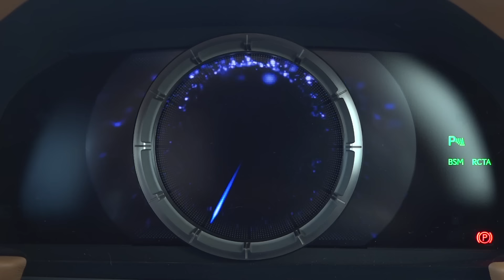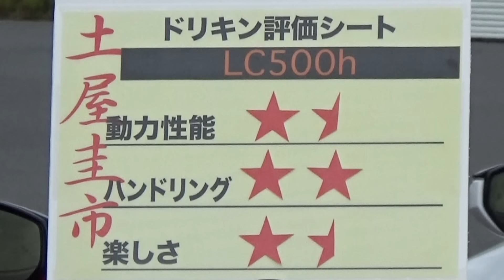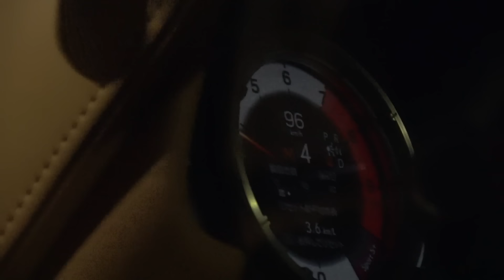土屋圭市がレクサスLC500を全開テスト！ keiichi tuchiya lexus lc500 circuit test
ドリキンこと土屋圭市さんが今話題の最新クーペ、レクサスLC500を試乗！　今回は袖ヶ浦フォレストウェイにハイブリッドとV8の2グレードを持ち込んでの全開アタック。世界を目指すレクサスの性能はどこまで進化したのか？　結果を動画でご覧いただきたい。

他にも面白い動画がたくさん！WEB CAR TOPも要チェック

定期的につぶやきを配信中（twitter）